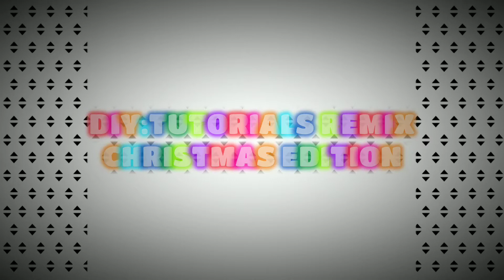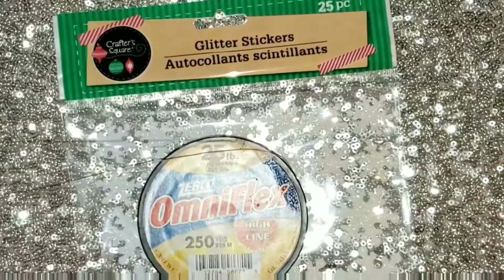CHRISTMAS DECORATIONS ORNAMENTS DOLLAR TREE STORE EASY DIY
DOLLAR STORE ITEMS CAN BE TRANSFORMED INTO BEAUTIFUL THINGS TOO, CHRISTMAS IS MY FAVORITE SEASON AND IS WITH JOY I CAN MAKE THIS ORNAMENTS FOR THE FIRST TIME , THE EASY AND CHEAP WAY...I HOPE THAT U ENJOY THEM...DONT FOR GET TO SUBSCRIBE! COMMENT AND LIKE THIS VIDEO...LUV YALL